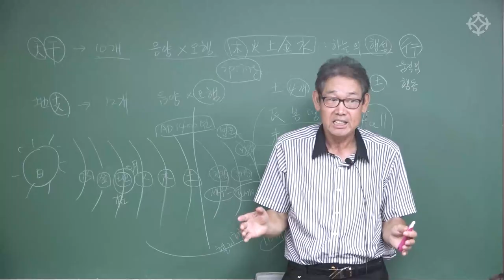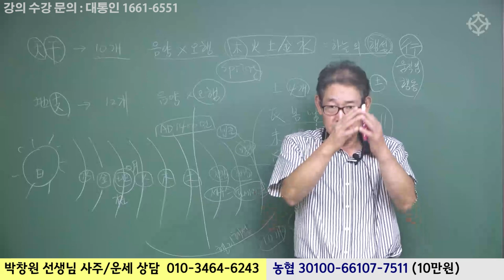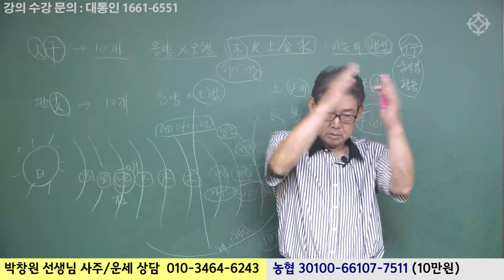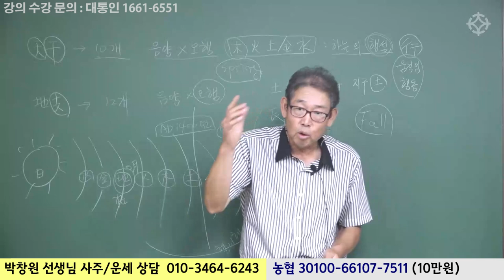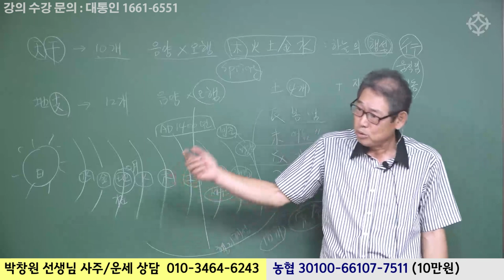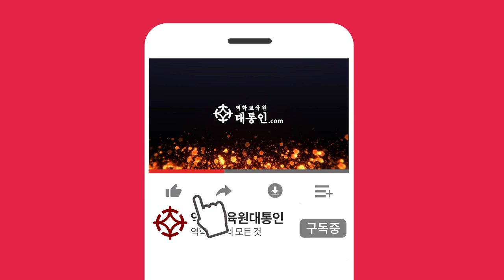사주 상담 잘 하는 요령을 알려드립니다 - 박창원 선생님 [대통인.com]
박창원 선생님 계좌 정보 수정 농협 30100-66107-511
● 박창원 선생님 강의 수강생을 모집합니다 *전국 온라인 수강생*